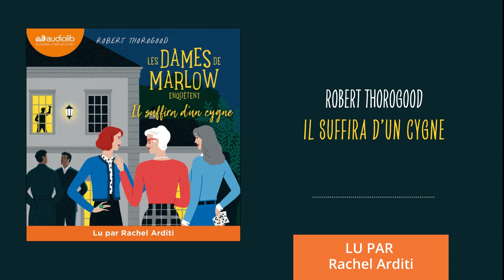« Les dames de Marlow enquêtent - Tome 2 » de Robert Thorogood lu par Rachel Arditi l Livre audio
Extrait du livre audio « Les dames de Marlow enquêtent, tome 2 - Il suffira d'un cygne » de Robert Thorogood, traduit par Sophie Brissaud, lu par Rachel Arditi. Parution CD et numérique le 15 février 2023.